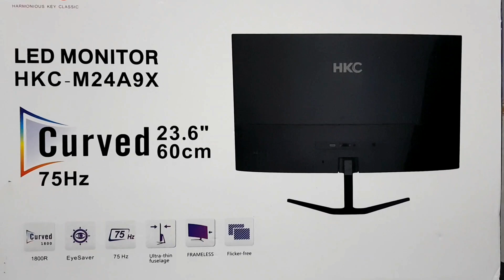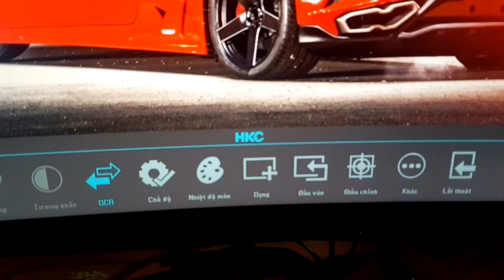MÀN HÌNH GAMING RẺ SẬP SÀN...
CÔNG NGHỆ & ĐỜI SỐNG
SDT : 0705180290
KÊNH GIỚI THIỆU VÀ CHẾ TẠO CÁC SẢN PHẨM CÔNG NGHỆ ĐÁP ỨNG NHU CẦU TRONG CUỘC SỐNG HẰNG NGÀY,MONG MỌI NGƯỜI LIKE VÀ CHIA SẺ CLIP VÀ ĐĂNG KÝ KÊNH ĐỂ MÌNH CÓ ĐỘNG LỰC RA NHIỀU VIDEO HAY NHÉ.